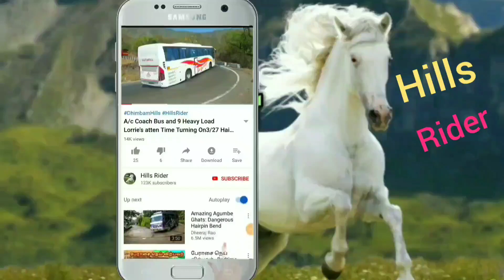TN Govt Buses and More Vechiles Running On Big Curve at Thoppur Hills